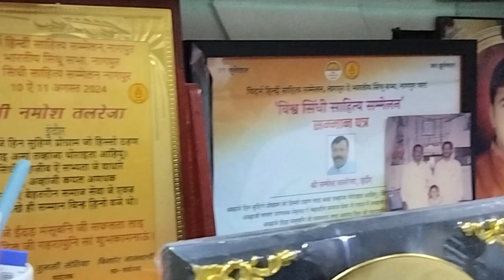Suwami Bhola Baba, Suwami Teonram Darbar ki Sant Indore me..